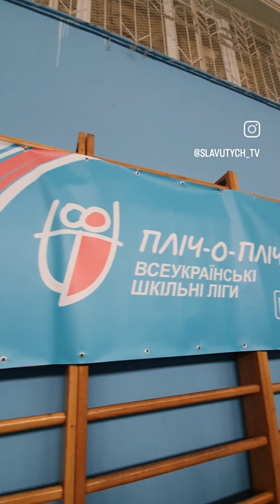"Пліч-о-пліч" всеукраїнські шкільні ліги - змагання серед учнів України! У Славутичі